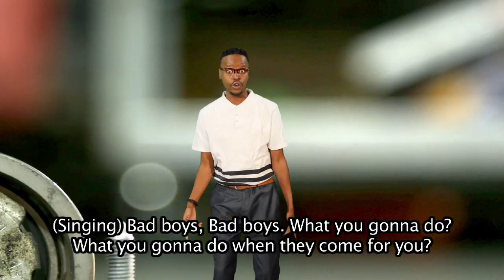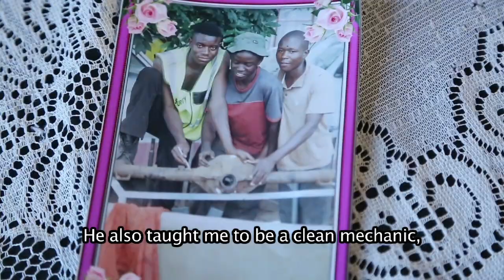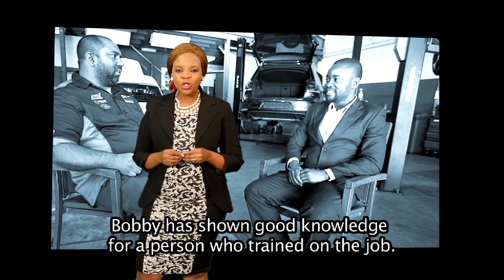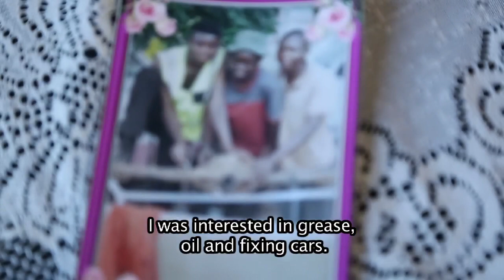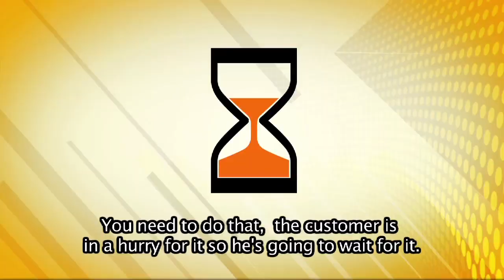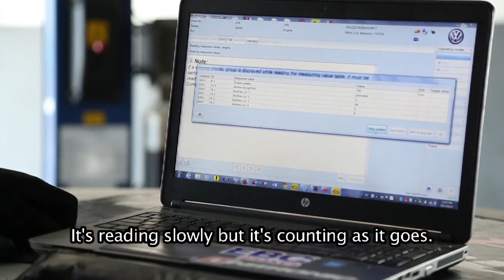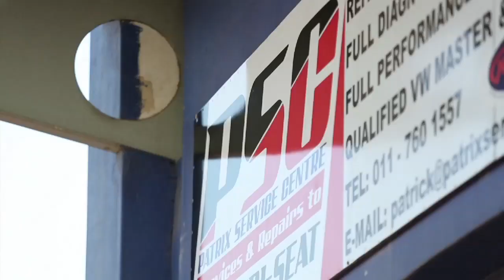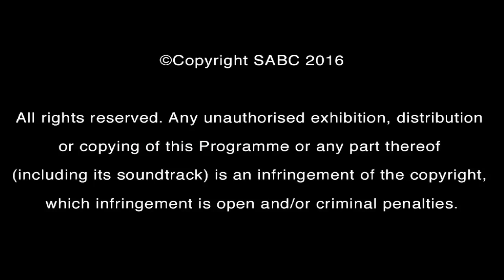iSpani 8 - Episode 19: Patrix Mechanics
This week iSpani is at Patrix Service Centre in west Jozi with our Hustler Bobby, with no formal training he’s about to prove that he is  still the man for the job as a mechanic. Bobby hass taken time to get to this point in his career but now is ready to put pedal to the metal and get his career up to speed.

Mechanics are a lot like doctors, they diagnose and repair our vehicles just like Bobby has diagnosed and prescribed a course of action for his career in the sector. "Join us to find out if he can make the jump into formal employment with a company. Join us in the passenger seat as he revs up for success!